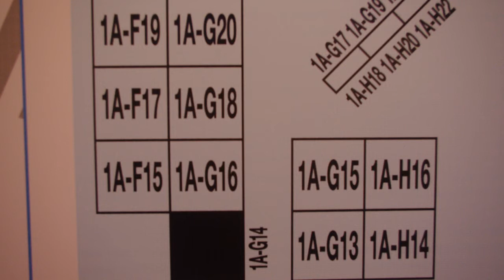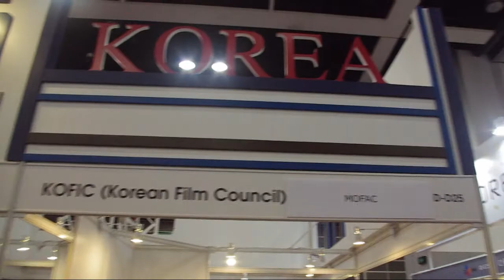Filmart 2013 Highlights - Production by DK Media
Hong Kong International Film & TV Market (Filmart) 2013
Date: 18-21 March 2013
Venue: Hong Kong Convention and Exhibition Centre
Booth No.: 1A-G16

Interactive Projection

Interactive projection techniques can be demonstrated in different ways, such as 3D Mapping, Holographic projection, Interactive Window Display, Interactive Ground, Interactive Wall, Interactive Desktop, Augmented Reality etc.  With the projection software, images can be projected on different shapes such as sphere, arc, building, product even outline a body shape to form a virtual image. Projection software can also merge multiple projectors and projected a seamless, bright, large and high-resolution screen.

互動投影

互動投影技術可以不同方式展示，如三維大型投影、全息投影、互動橱窗、地面互動、牆身互動、桌面互動、擴增實境等等。可利用投影軟件將影像投於不同形狀上，如球體、弧形、樓體、產品形體甚至勾畫出人形構成虛擬人物。投影軟件更可將多台投影機組合並投射出一幅無縫、明亮、超大、高解析度的畫面。